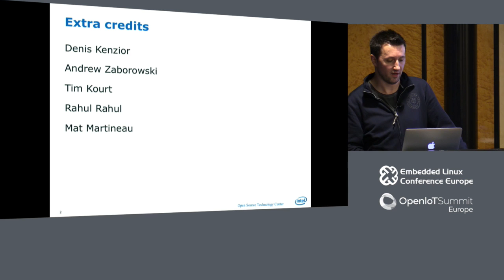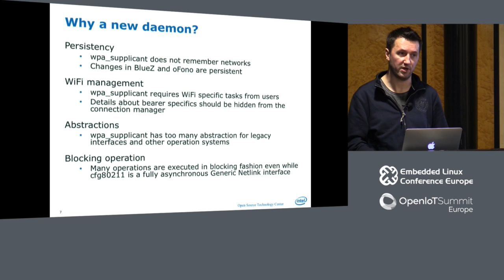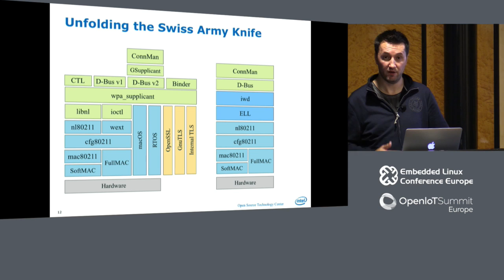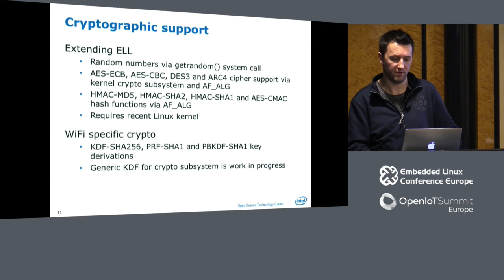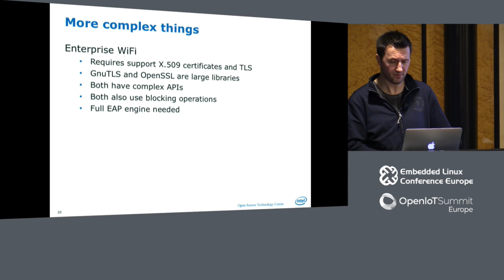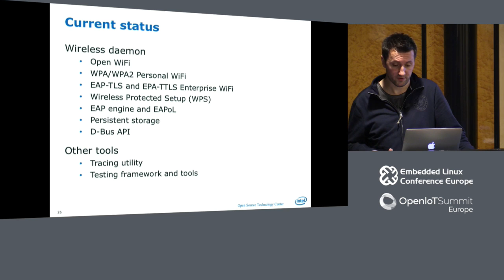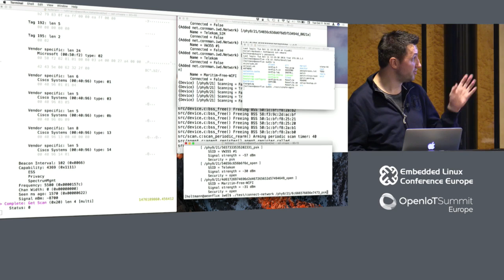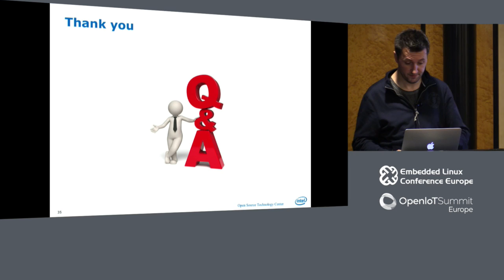New Wireless Daemon for Linux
New Wireless Daemon for Linux - Marcel Holtmann, Open Source Technology Center, Intel

This presentation is about a new 802.11 wireless daemon for Linux. It is a lightweight daemon handling all aspects around WiFi support for Linux. It is designed with a tiny footprint for IoT use cases in mind.

About Marcel Hotmann

Marcel Holtmann is working at Intel's Open Source Technology Center. He is the maintainer of the BlueZ open source Bluetooth stack and has been working on Bluetooth technology since 2001.